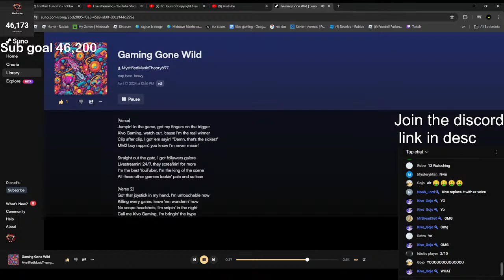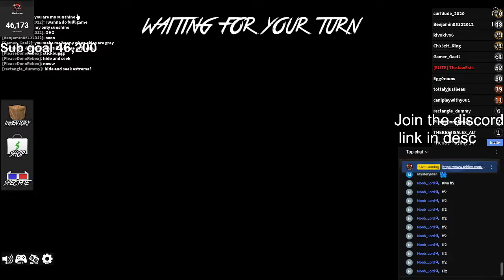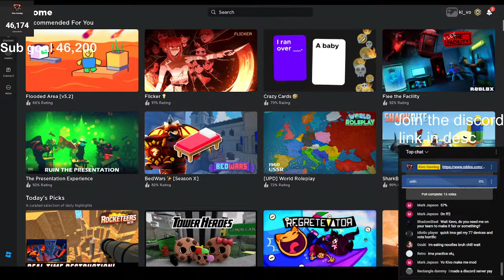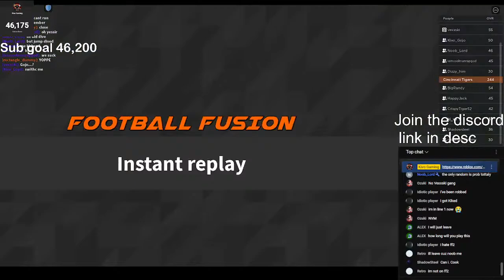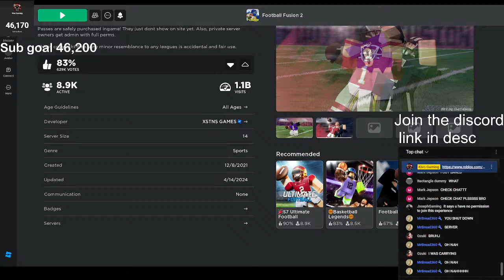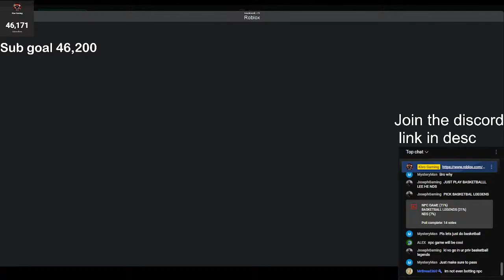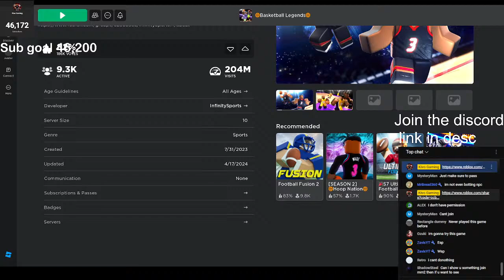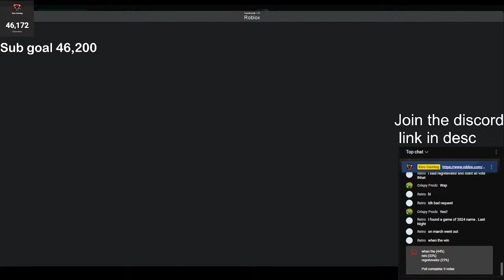🔴Roblox Live!🔴 Playing ANY GAMES with viewers!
🔴Roblox Live!🔴 Playing with viewers!